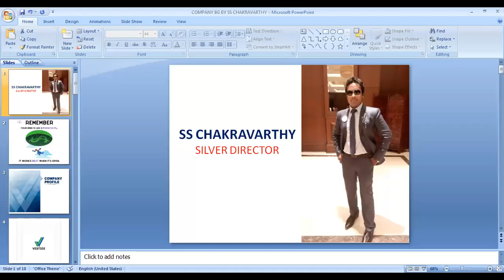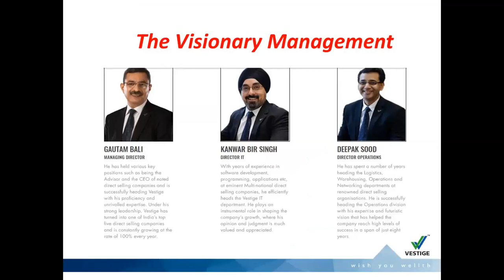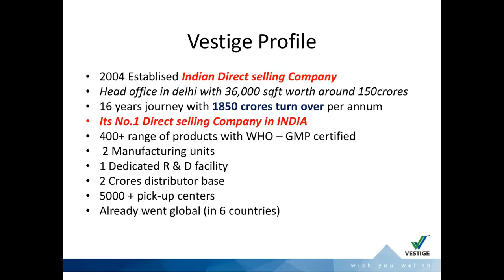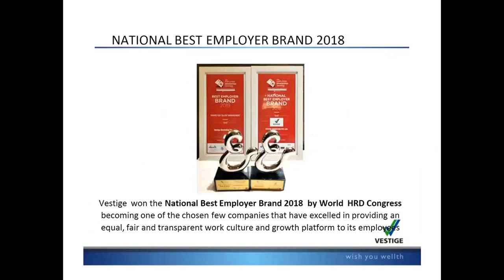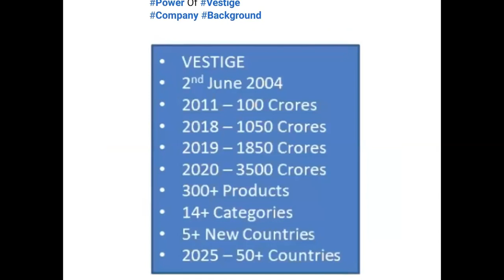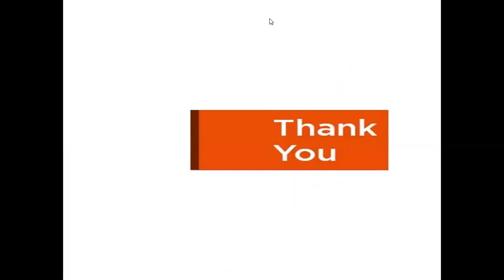COMPANY BACKGROUND BY SS CHAKRAVARTHY VESTIGE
Vestige is One and Only Leading Company in India
Started in the Year 2004 June 2 nd
Best Products with International Quality
An Indian Company which is saturated through out the world till now 8 Countries
Be an Indian , Buy an Indian
Best Plotfrom to Reach your Dreams and Goals.
**CHANGE YOUR SHOP CHANGE YOUR LIFE**